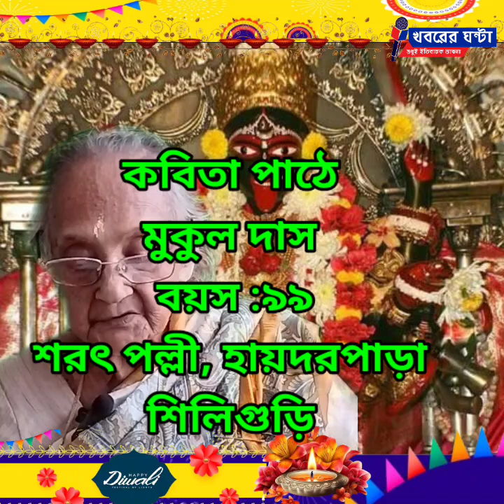This 99-year-old woman recites poems written in front of Shyama Puja#khabarer_ghanta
শ্যামা পুজোকে সামনে রেখে স্বরচিত কবিতা পাঠে ৯৯ বছরের  এই বৃদ্ধা
স্বরচিত কবিতা পাঠে মুকুল দাস শরৎ পল্লী হায়দরপাড়া শিলিগুড়ি
This 99-year-old woman recites poems written in front of Shyama Puja
journalism for positive vibes
Creativity
Poems
Poetry
Kali Puja
Shyama puja
স্বরচিত কবিতা
কবিতা
শ্যামা পুজো
কালী পুজো
khabarerghanta
Khabarer Ghanta
খবরের ঘন্টা
সাহিত্যের  খবর
সামাজিক খবর
বাংলা খবর
শিলিগুড়ির খবর